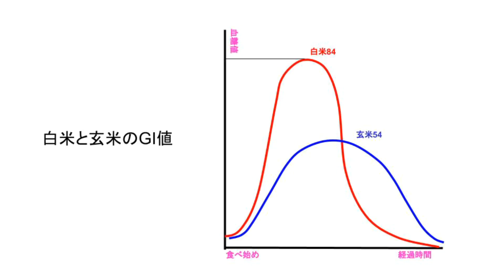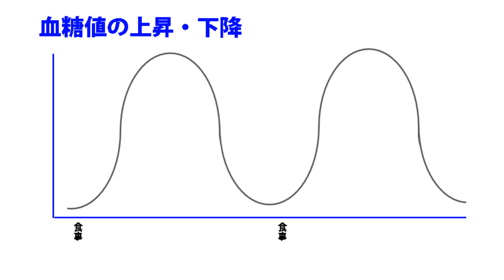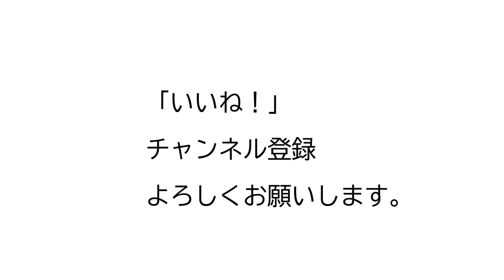メンタルが弱いあなたも、余分なものを食べない体質になれる！？ 意思が弱いんじゃない！体が炭水化物を欲しないよう教え込もう！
15年連続大手スポーツクラブで売上1位のパーソナルトレーナーが

44歳の私の腹筋が6つに割れている秘訣

ID  sexyfitnessyuji

8㎏ダンベル